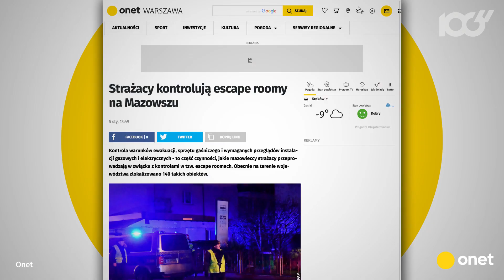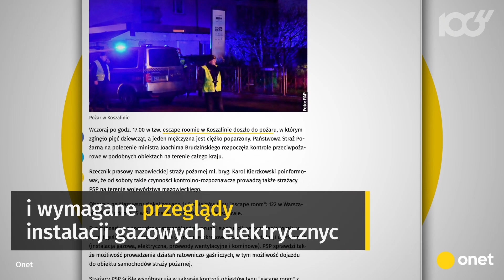Tragedia w escape roomie w Koszalinie - pięć faktów | Onet100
Po pożarze w escape roomie w Koszalinie i śmierci 15-latek Joachim Brudziński polecił przeprowadzić kontrole przeciwpożarowe w miejscach tego typu. Wykryto w nich wiele nieprawidłowości. Z 325 skontrolowanych lokali całkowicie zamknięto 26. Co już wiemy po tragedii w Koszalinie?